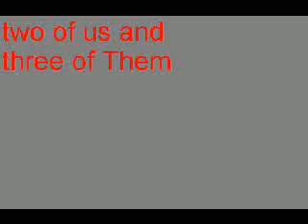The War (with a different POV)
Same War just with a different point of view.